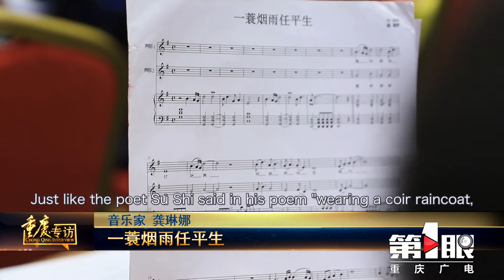Chongqing Interview Series | Gong Linna: Looking for the Essence of Chinese Songs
The program, Chongqing Interview Series, interviews Chinese musician Gong Linna about her artistic journey from "uneasy" to "easy".